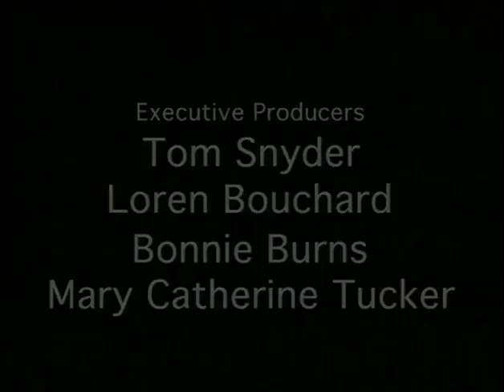Home Movies S1E5